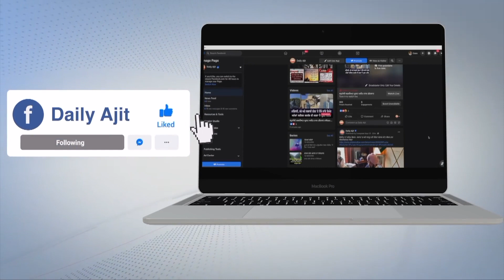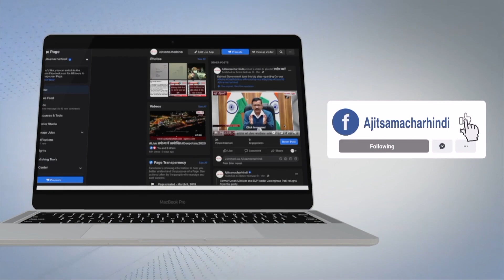ਪਟਿਆਲਾ ਪੁਲਿਸ ਵਲੋਂ ਨਾਮੀ ਗੈਂਗਸਟਰਾਂ ਦੇ ਨੇੜਲੇ ਸਾਥੀ ਕਾਬੂ